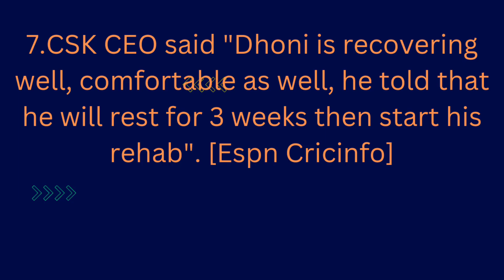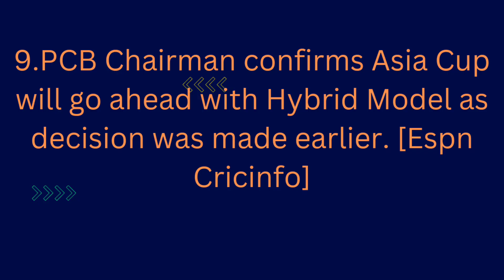dhoni ipl,wc 2023,ashes series,and other cricket news